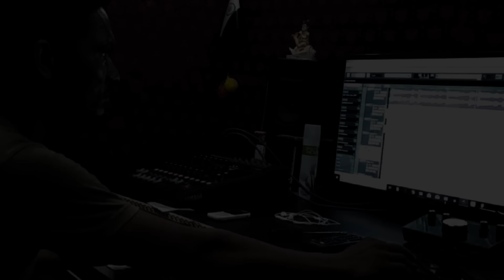100 नम्बर बोला के 100 Number Bola Ke 2018 का हिट song सिंगर सनेही कुमार कुमारी चन्द्रकला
Album -  100 Number Bola Ke
Song -   100 Number Bola Ke
Singer- Sanehi Kumar Kumari Chandrakala
Lyrics -  Bipin Kumar & Rahul Raj
Music Composition - Rp Chandan Studio
Mixing & Mastering - Rp Chandan Studio
Recording Studio - Rp Chandan Studio
Video Direct - Rp Chandan Studio
Company  Lable - Sanehi Kumar Official
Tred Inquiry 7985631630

Amazon Prime Music   ​
Resso    ​
YT Music   ​